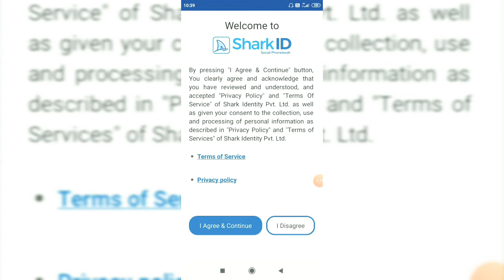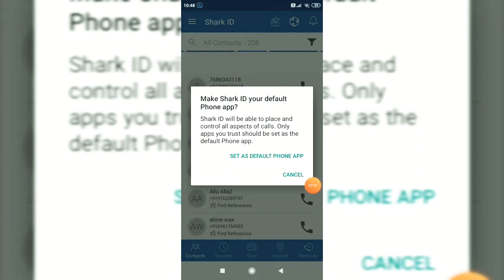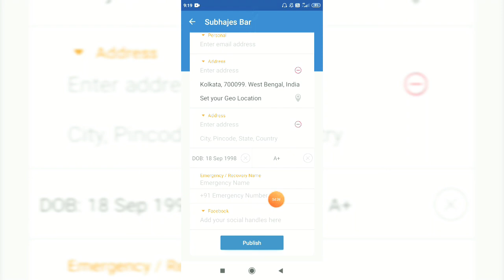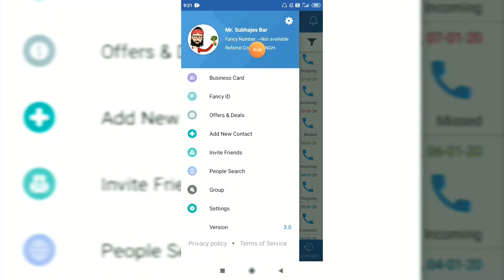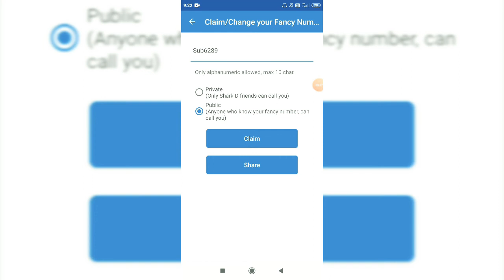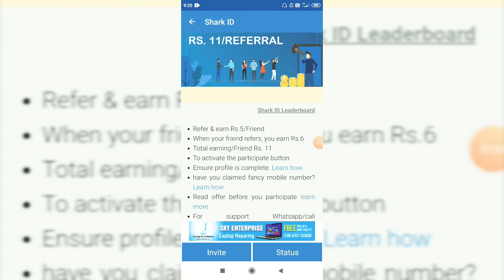New Refer Earning App 2020 | রেফার করে ইনকাম করুন প্রতিদিন | Paytm Cash App Bangla Tutorial 2020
New Refer Earning App 2020 | রেফার করে ইনকাম করুন প্রতিদিন | Shark Id App Bangla Tutorial 2020 | Paytm Cash App Bangla

another instant paytm cash earning app : Download Cashbuddy App and get upto Rs.5000 Paytm Cash.

best paytm cash earning website
top paytm cash earning website
top earning website
top earning website in bangladesh
best earn money app android
best earn money app android bd
best earn money app android 2020
best earn money website
tapatap website
make money Bangla tutorial
গেম খেলে টাকা আয়
গেম খেলে টাকা আয় বাংলাদেশ
কিভাবে গেম খেলে টাকা আয় করা যায় বাংলাদেশ
গেম খেলে কিভাবে টাকা আয় করব
গেম খেলে কিভাবে টাকা আয় করা যায়
গেম খেলে কিভাবে টাকা ইনকাম করা যায়
গেম খেলে টাকা আয় বিকাশ
best website to earn paytm cash
best website to earn paytm cash bangla
website create bangla tutorial
paytm cash earning website
পেমেন্ট প্রুফ
কুইজ খেলে টাকা ইনকাম করুন ১০০০ টাকা
কুইজ খেলে টাকা আয়
কুইজ খেলে টাকা ইনকাম 2020
কুইজ প্রতিযোগিতা
play quiz and win paytm cash
play quiz and win paytm cash online free
মোবাইল থেকে টাকা আয়
মোবাইল থেকে টাকা ইনকাম
মোবাইল থেকে টাকা ট্রান্সফার
প্রতিদিন ১০০০ টাকা আয় করুন
ভিডিও দেখে প্রতিদিন ৫০০-১০০০ টাকা আয় করুন guide bangla
শুধু ভিডিও দেখে প্রতিদিন আয় করুন
how to earn money from smartphone
how to earn money from smartphone in india
how to earn money from surveys
earn money by referring friends app
per refer 20 rupees paytm cash
paytm cash app 2020
free paytm cash app 2020
paytm cash app new 2020
রেফার করে টাকা ইনকাম
রেফার করে টাকা ইনকাম ২০২০
রেফার করে টাকা আয়
টাকা আয় করার উপায়
paytm money Bangla 2020
paytm cash 2020
paytm cash  Bangla 2020